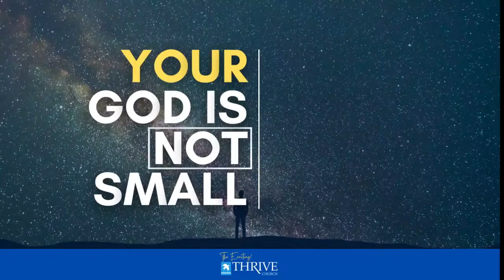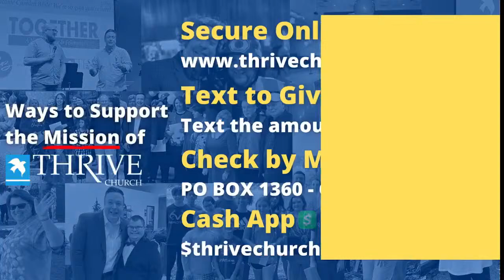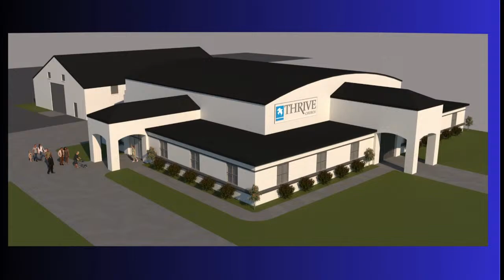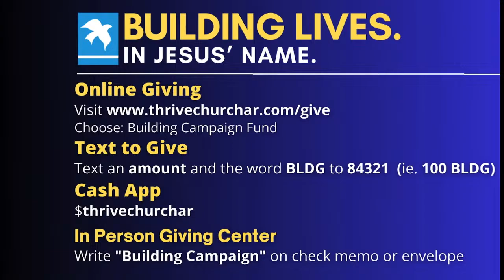Thrive Church - 04/10/24 - Rev. Mark Smith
Welcome Home to The Exciting Thrive Church!